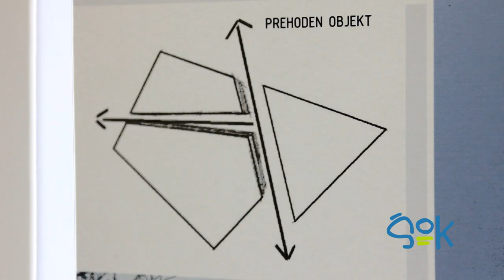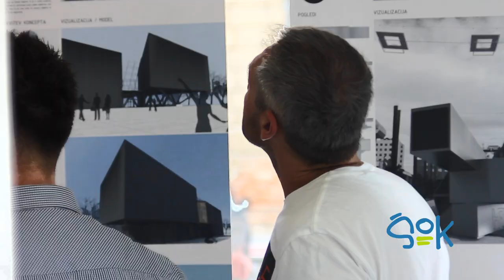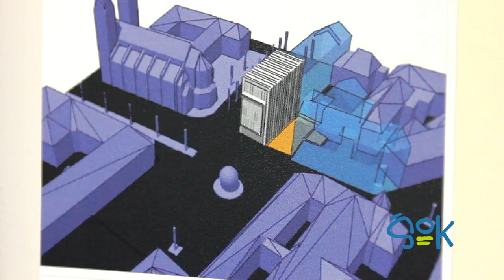ŠOK - Projekti evropske prestolnice kulture (otvoritev razstave)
Hiša arhitekture  I 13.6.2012  I 18.00

V Hiši arhitekture so diplomske naloge (pod mentorstvom doc. Uroša Lobnika) postavili na ogled študentje arhitekture, ki so se spopadli z nalogo iskanja idejnih zasnov za potencialne lokacije za kulturno infrastrukturo v mariborskem središču. Razstavo, poimenovano "PROJEKTI ZA EVROPSKO PRESTOLNICO KULTURE MARIBOR 2012", nam je predstavila asist. Vanja Skalicky, delo na projektih so nam opisali študentje, mnenje o razstavi pa nam je podal mestni arhitekt, Stojan Skalicky.